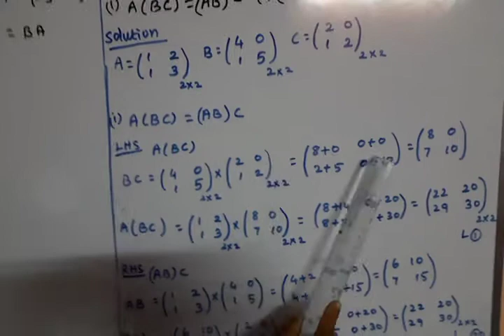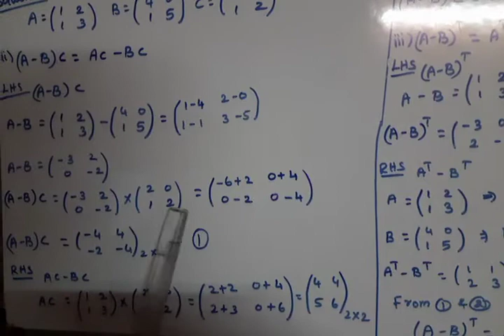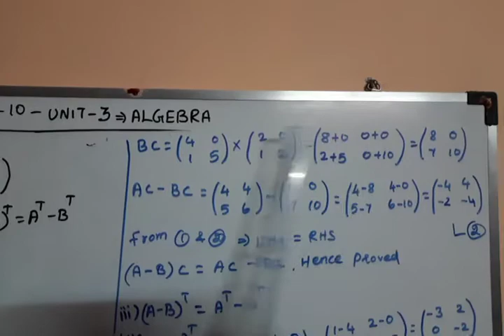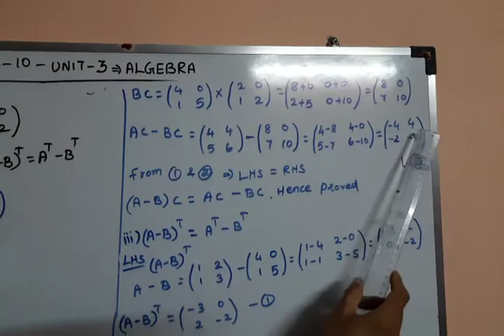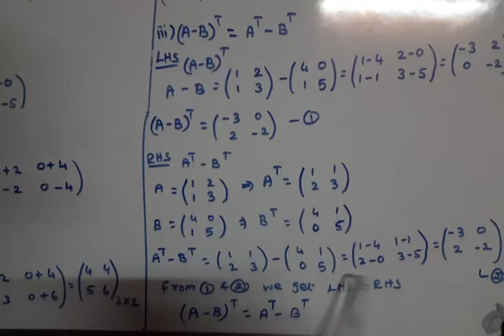TN Samacheer 10th std Algebra Matrices Ex 3.19(6&7)